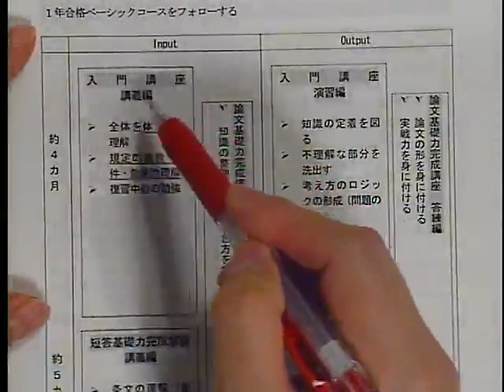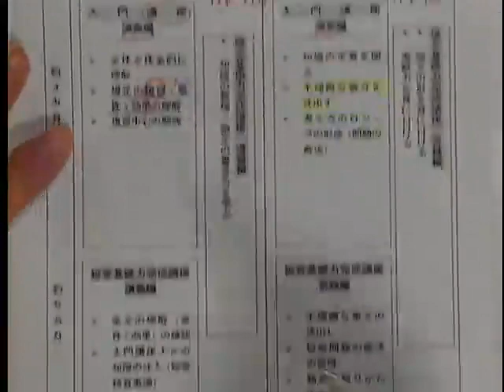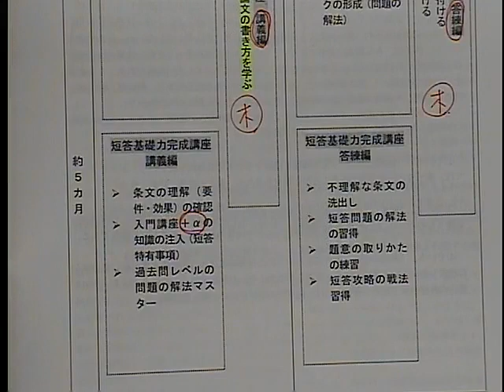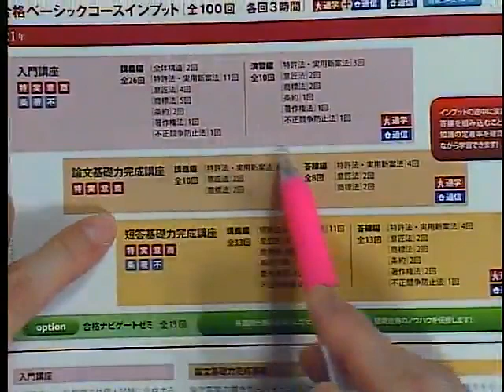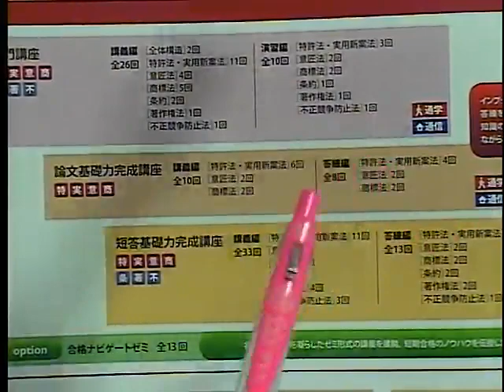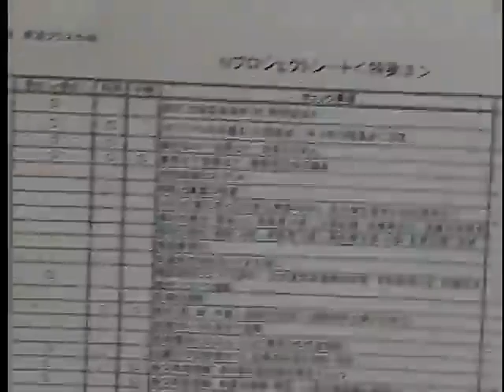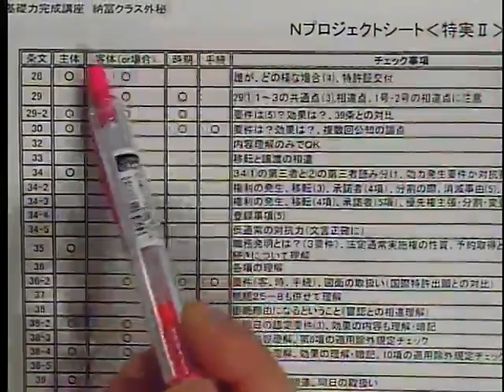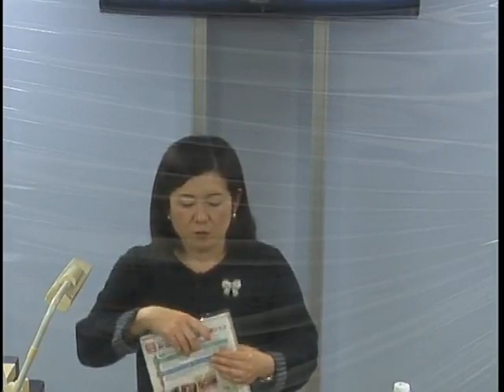【LEC弁理士】納冨クラス生専用“三種の神器”公開！短期合格の秘訣教えます！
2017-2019年度弁理士試験 初回受験合格者の
５人に４人が≪LEC初学者向けコース≫出身！